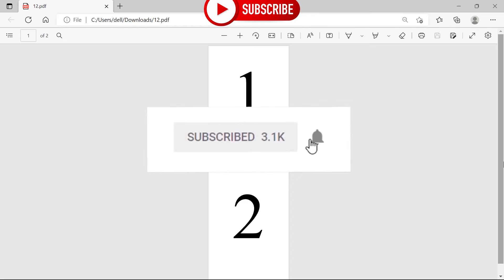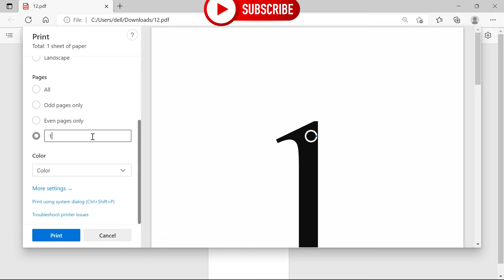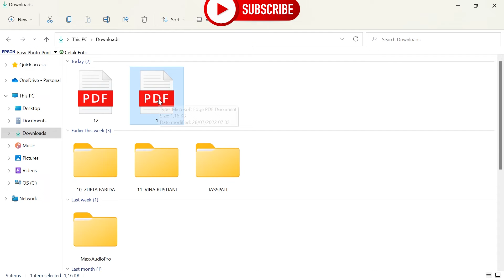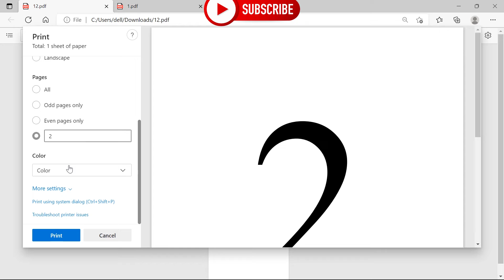MEMISAHKAN FILE PDF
ASSALAMU'ALAIKUM...

Berikut adalah Informasi Cara Memisahkan File PDF Menjadi Beberapa File PDF.
Simak Baik-Baik Videonya . . .
Selamat menonton ❗❗❗

WASSALAMU'ALAIKUM...